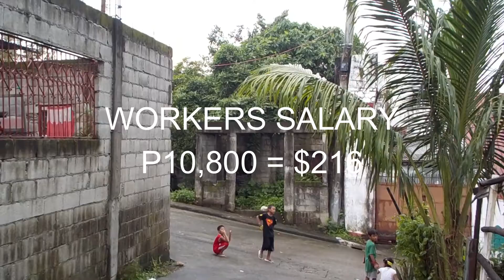WEEK 15 EXPENSE REPORT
GETTING CLOSE TO THE END.